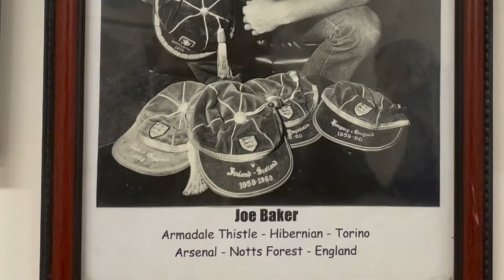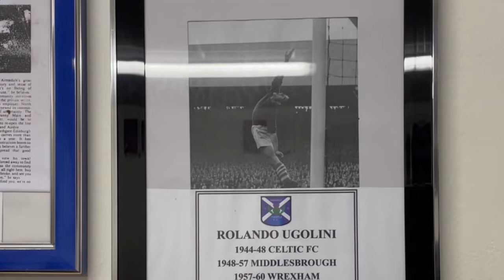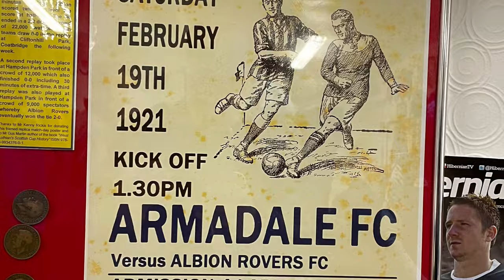Armadale Thistle v Albion Rovers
Matchday vlog of the South Challenge 3rd round cup tie between Armadale Thistle FC & Albion Rovers FC played at Volunteer Park, Armadale, West Lothian on Saturday 14th October 2023

No press passes, just a Fitba fan filming games and talking to fans, players & officials.